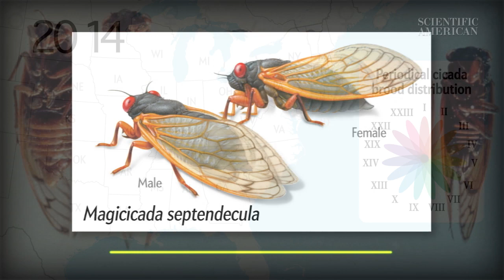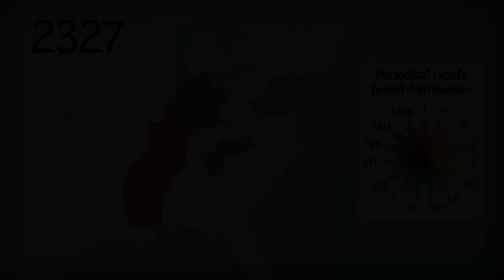Cicadas: Making Sense of the 17-Year Emergence - by Scientific American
In this video, we break down the complex science of periodical cicadas, one of nature's most intriguing creatures.